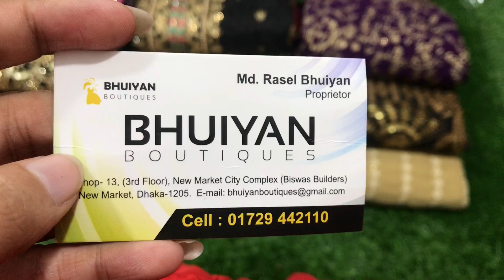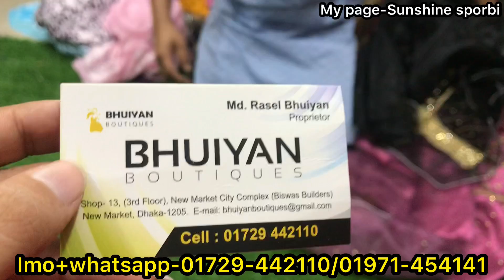Gorgeous stonework Eid collection in reasonable price || ধামাকা অফারে পাকিস্তানি ঈদ কালেকশন ❤️